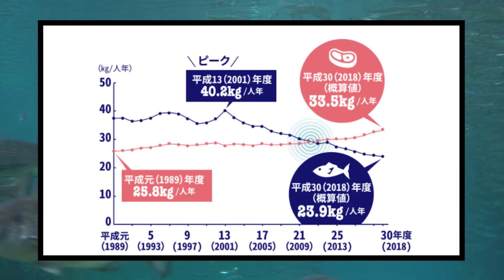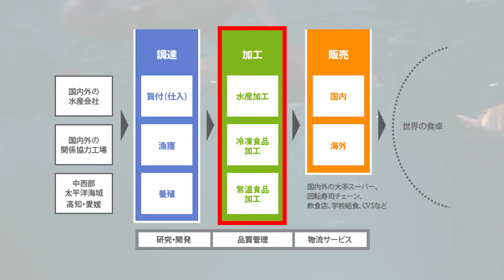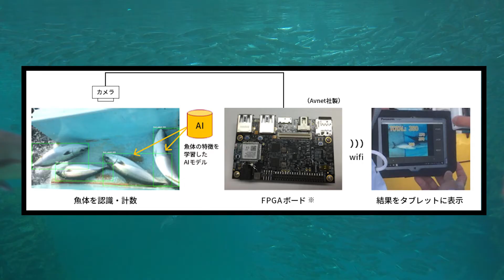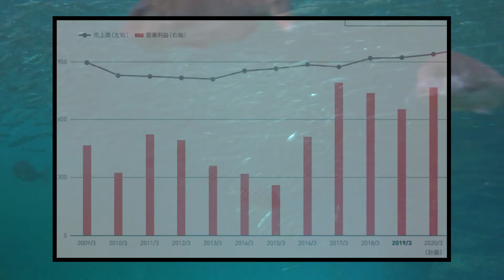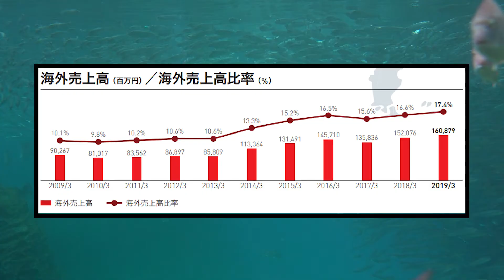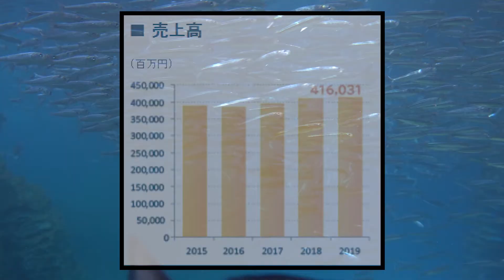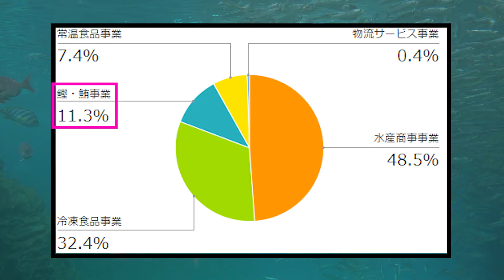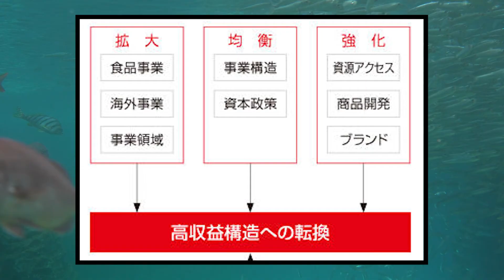水産業界（マルハニチロ、日本水産、東洋水産、極洋）の業界研究|名キャリ就活Vol.271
◇ES添削はこちらから受け付けています！！◇

今回は水産業界の業界研究をしました！
【今日の一言】
水産業界は日本の一次産業の中でも特に日本が強みを持っていた産業ですよね！
それが今では変わってきています🧐

企業分析の就活チャンネル『名キャリ』の“かずや“が、『水産業界』を業界分析して8分で解説しています！

【今回使用した資料】
水産白書（全体感）

就職四季報総合版2021年版　（東洋経済新報社出版）
業界地図2021　（東洋経済新報社出版）
知られざる農業業界の市場動向や競合比較をしているので、是非就活の業界分析の参考にしてください！

企業研究をしなくても、3分で企業情報がサクッと分かる就活動画を毎日更新しています！
※出典元の記載漏れがある場合は速やかに対応いたします！